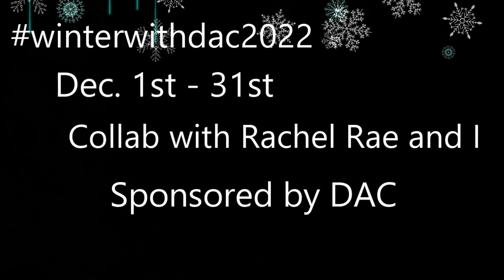Diamond Painting - Special Annoucement!!!! Winter with DAC 2022!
Hello everyone!!! You all ready for a new collab? I know I am. Rachel Rae are doing a collab again. We have decided to do Winter with DAC again. We have changed a couple of things. So thank you so much DAC! If you have any questions please let me know.

On December 1st a word will be given for you to write down and take a starting photo with your DAC diamond painting. (the word will be shared on the YouTube Community tab, and all social platforms) Share this photo in the provided Google Entry Form (link will be shared on my YouTube and Instagram as well as on Rachel's). Then get painting!  This isn't a race there is no grand prize for finishing a painting, but you can share your completed paintings in a Finishing Form (if you so choose to share) and Rachel will create a slideshow of your art to share on her channel in the first Week of January. We are so looking forward to seeing your results!
There is NO THEME with this event. It does not need to be a winter/holiday themed picture. You can use any painting as long as it is an official Diamond Art Club canvas.
There are many of you who have started your big paintings already, but don't worry! We are thinking of you, too. If you have less than a quarter of the painting done on December first, we'll consider it as a new start/restart.
If you'd like to join in the fun but don't want to officially participate, that's okay too! Just know that to win a prize, you must have filled in the Google Entry Form.

If you are a small business that would like to sponsor a small prize, please DM me or Rachel! And if you aren't already following us, please do! The more you follow the more prizes you could win!